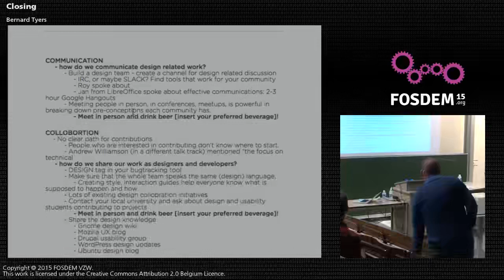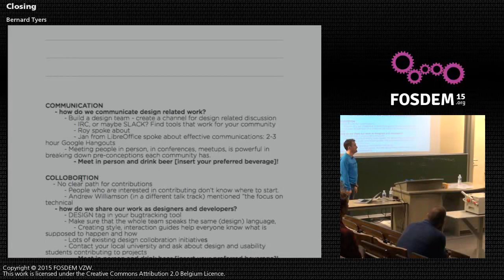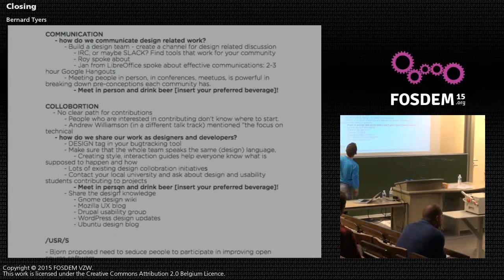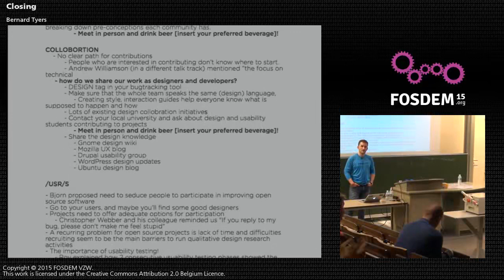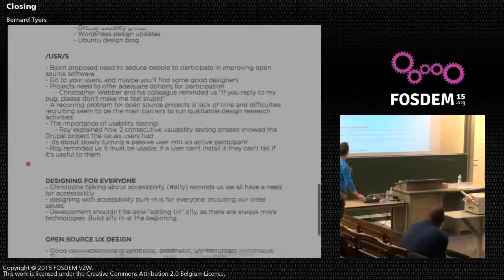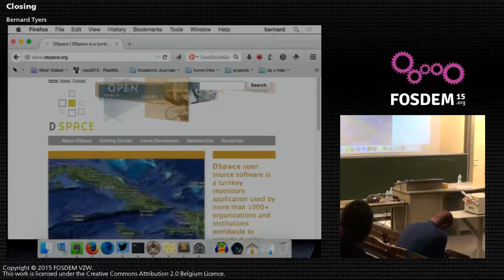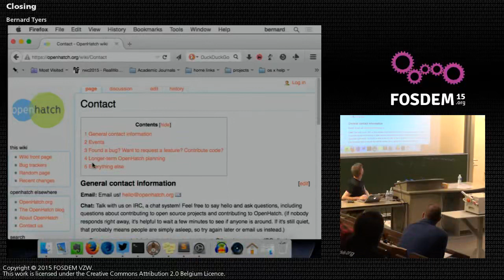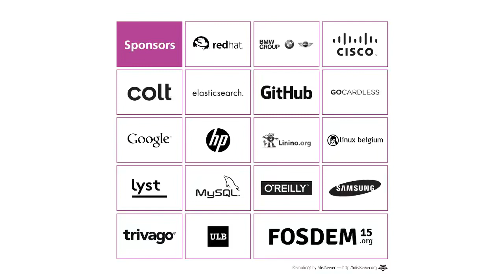Open Source Design Closin